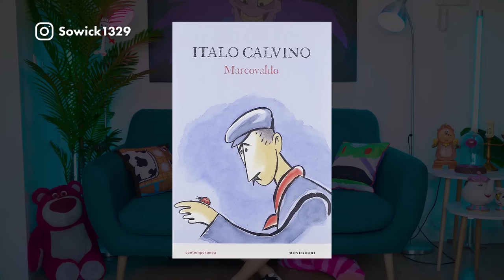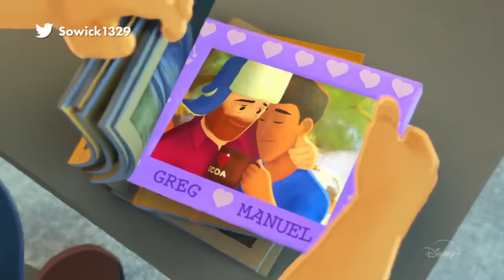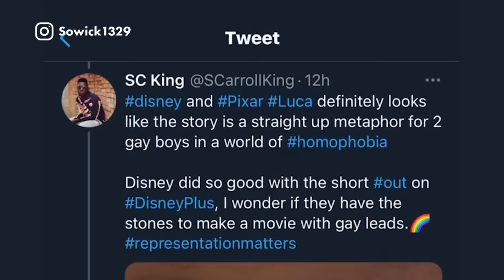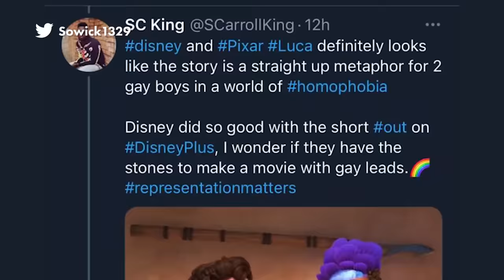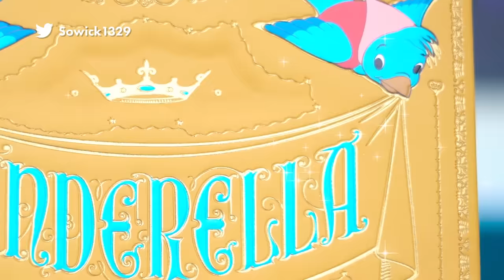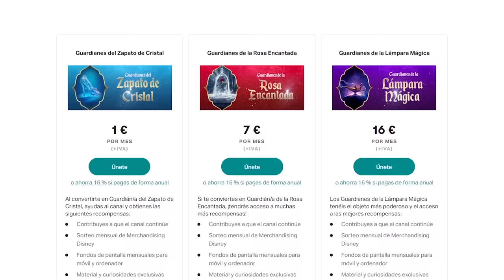LUCA 🌊 ANALIZO EL TRÁILER 🔍 Descubro algo sorprendente... 🌈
📺 ¿Cómo salir en uno de mis vídeos? Esta es una recompensa que obtienen los Guardianes de la Lámpara Mágica 🧞
📱 ¿Cómo obtener mis FONDOS DE PANTALLA? Es una recompensa que se obtiene a partir de ser Guardián del Zapato de Cristal
🎁 ¿Cómo participo en el SORTEO internacional del Libro de Cenicienta? Solo tienes que unirte a Los Guardianes del Canal en cualquiera de los tres niveles y así estarás dentro del sorteo. Se realizará a comienzos de junio.